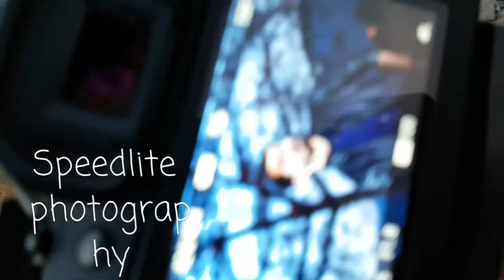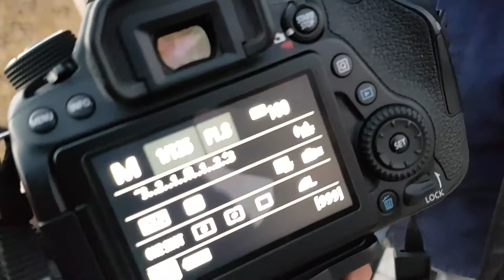Sunday vlog/ speedlite photography tips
Hello guys thanks for watching please subscribe my youtube channel aje last video ni bna paya 1 to battery low thi uper se raat bhoat ho gai thi baki pics ap mera page pe dekh saktay haim MUGHAL CLICK.S pe thank you